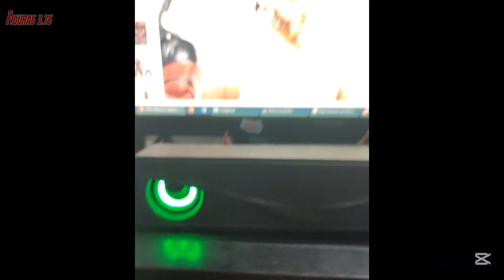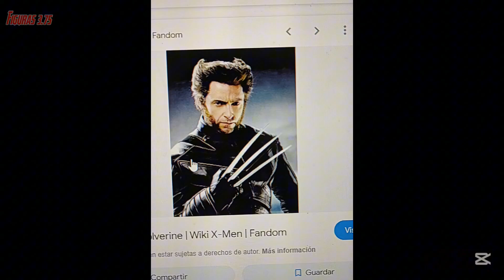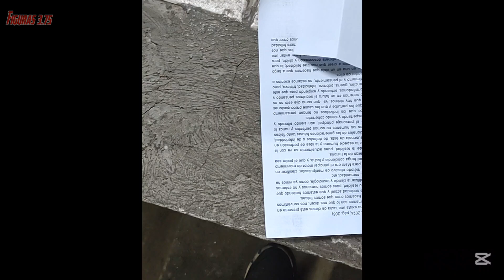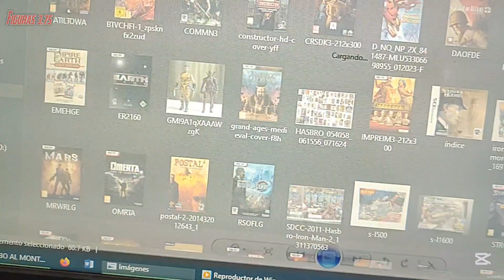TUTORIAL WOLVERINE LOGAN (Henry Cavill) | Marvel Select | EN ESPAÑOL